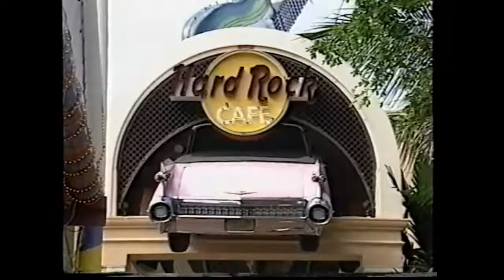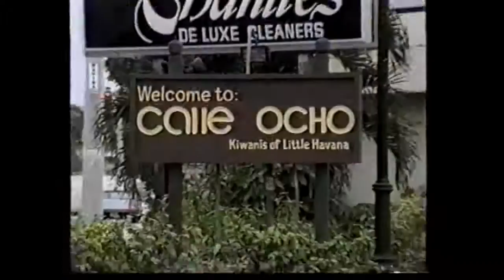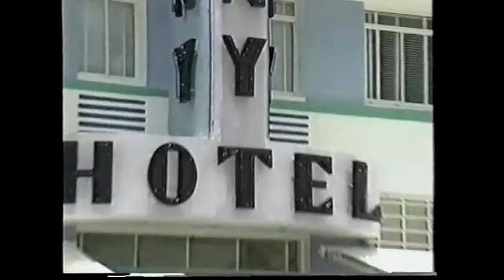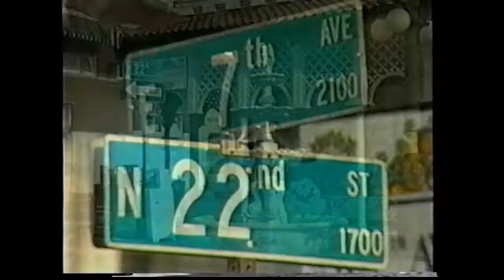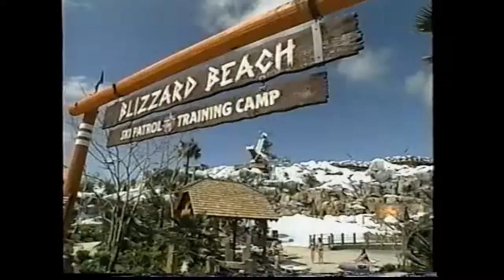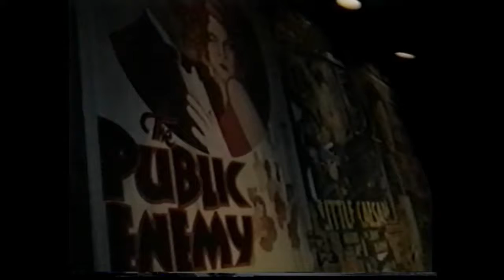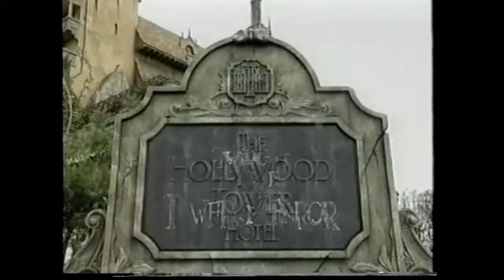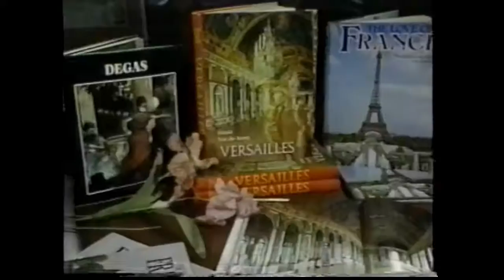Primeira vez em Disney World - Inesquecível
Foi durante as férias de julho/1997. Eu e minha filha tivemos o privilégio de visitar Disney World. Para Denise um presente pelo seu 15º aniversário e para mim a realização de um sonho. Após oito horas de viagem, estávamos sobrevoando Orlando, na Flórida, e lá de cima já tínhamos uma idéia do que nos esperava. Hospedamo-nos dentro do complexo Disney, no All Star Music Resort,e no dia seguinte, fomos para o Magic Kingdon (reino mágico). Não dá pra descrever nossa emoção ao chegarmos, voltei ao passado, entrei no clima e me tornei criança novamente. Nós ali, diante do Castelo da Cinderela, todo enfeitado como um Bolo de Aniversário em comemoração aos 25 anos da Disney World, e em frente ao castelo , a estátua de Walt Disney com o Mickey nos davam as boas vindas. Foram dez dias de pura magia na companhia de Mickei, Minie, Donald, Pateta, Pluto, entre outros. Chegou o dia de voltar e já estávamos com saudades deste lugar mágico, de pura emoção que ficará para sempre em nossas memórias. Na bagagem, os personagens que há décadas nos encantam, muitas fotos e lembranças para os amigos. Até a volta Mickey !!!